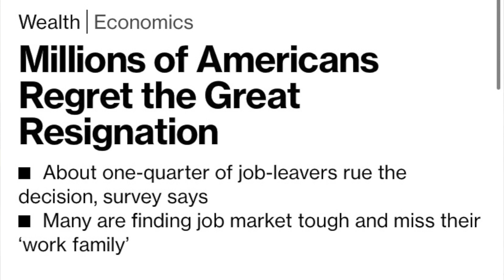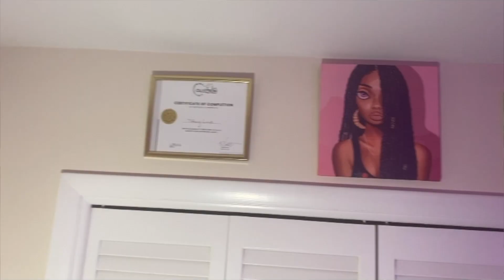Life After Quitting My 9-5 Job | The Great Regret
Make passive income, build wealth and become financially free with Section 8 Investing.  Sign up for the course below ⬇️⬇️⬇️
The Section 8 Investor's Course (From $0 to Financial Freedom):

Don't forget to join the mailing list to be the first to hear about live Q&A's, updates on the Section 8 market, need to know recently discovered tips and other perks.⬇️⬇️⬇️

In this video, I give an update on life after quitting my 9-5 job/ career at the United States Postal Service.  I also talk about the Great Resignation and the Great Regret.